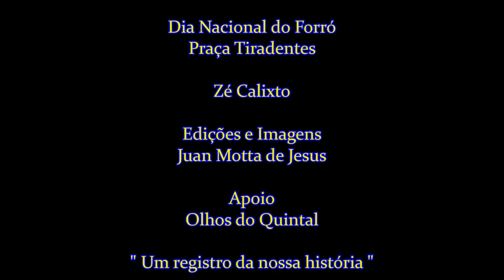Zé Calixto Dia Nacional Do Forró 13-12-2014